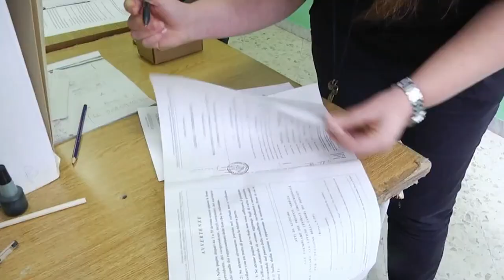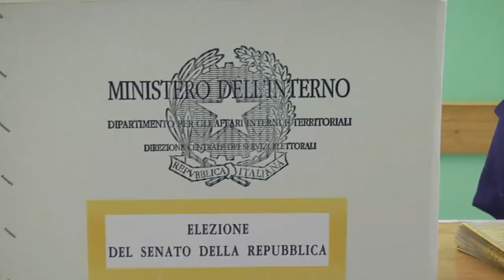Politiche: al voto il 25 settembre. Per l’Abruzzo 13 parlamentari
Il 25 settembre gli italiani torneranno al voto per le elezioni politiche. A seguito delle modifiche costituzionali ci sarà un taglio dei parlamentari: da 945 a 600 seggi. Anche per l’Abruzzo ci sarà un calo della rappresentanza: da 21 seggi a 13 (9 deputati e 4 senatori)